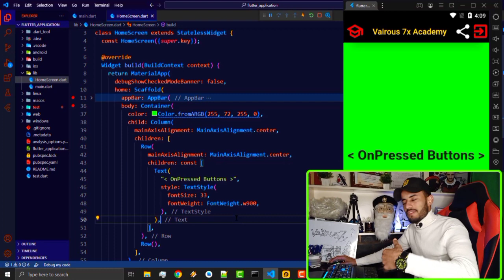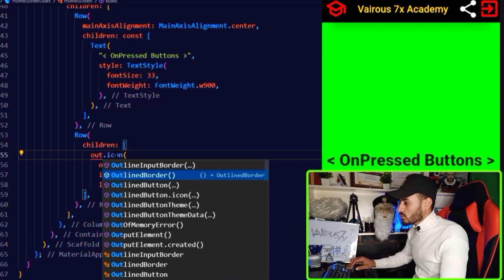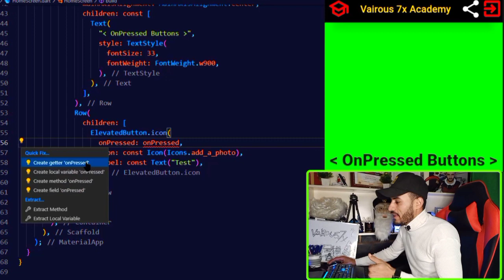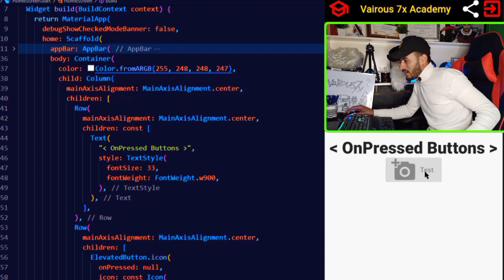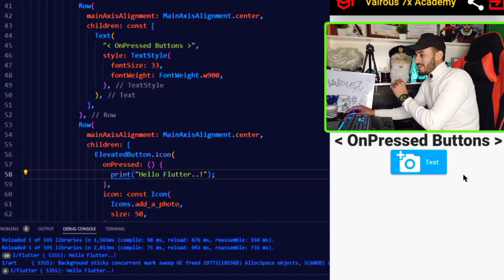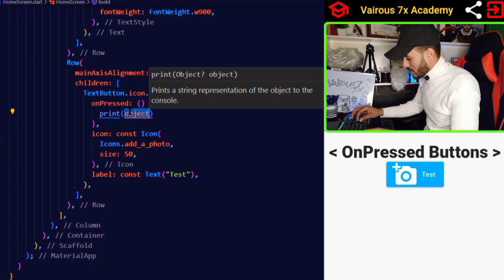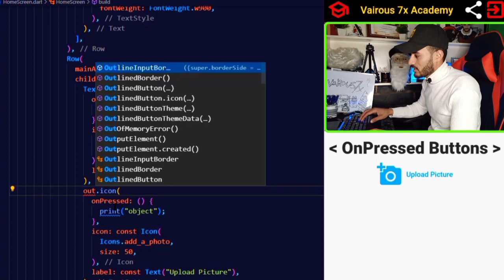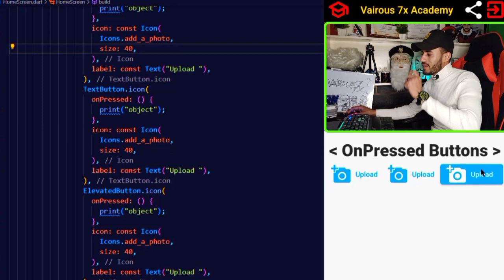عمل زر قابل للضغط علية 👆🏻 OnPressed Button 🔘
في هذا الفيديو سوف نتعرف على كيفيه عمل الأزرار قابله للضغط داخل تطبيق اندرويد متقدم من خلال فلاتر ، حيث سنوضح طريقة عمل الازرار وتخصيصها وتلوينها وتحديد النص مع الايقونه والحجم والمكان داخل التطبيق مثل ازرار التنقل وازرار مواقع التواصل وكذلك ازرار الفتح والإغلاق والتحويل لأي وظيفه محددة او الضغط عليها لتنفيذ اي شي محدد.. إلخ وسنقوم بتوضيح كل مايخص تصميم وتطوير التطبيقات بفلاتر من خلال الاندرويد ستوديو للمبتدئين في مجال هندسة البرمجيات وتطوير التطبيقات لأنظمة التشغيل المختلفة.

• انشاء الازرار القابلة للضغط داخل التطبيق
• شرح Outlined Buttons Icon
• شرح Flutter Text Buttons Icon
• شرح Elevated Buttons  Icon
• شرح التحكم في حجم وشكل ولون الازرار والايقونات